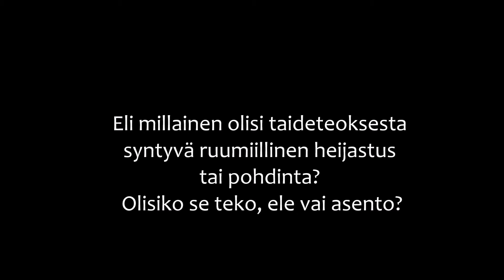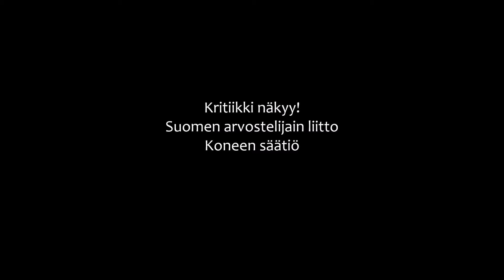Performanssikritiikki - Pilvi Porkola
Taide, kritiikki, performanssitaide, taiteidenvälisyys

Performanssitaiteilija Pilvi Porkola teki Kritiikki näkyy! -hankkeelle kaksi kritiikkiperformanssivideota. Performanssikritiikki etsii ruumiillista yhteyttä taideteoksiin.

Kritiikki näkyy! on hanke kritiikin edistämiseksi. Performanssit katsovat kritiikkiä taiteen näkökulmasta ja tekevät siitä taidetta.